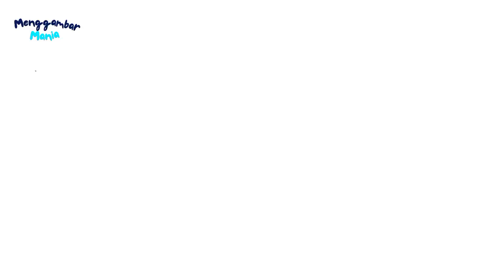Cara Menggambar Holy Toilet (SKIBIDI TOILET)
Cara Menggambar Skibidi Toilet, Speaker Man, Camera Man, TV Man, Titan Speaker Man, Titan TV Man dan lain lain: